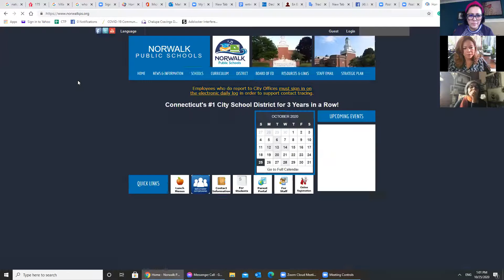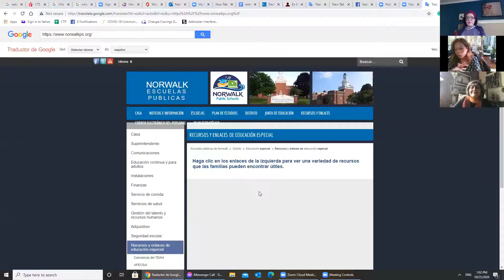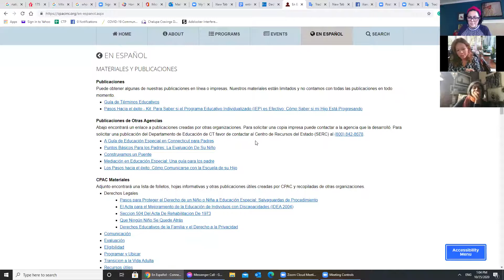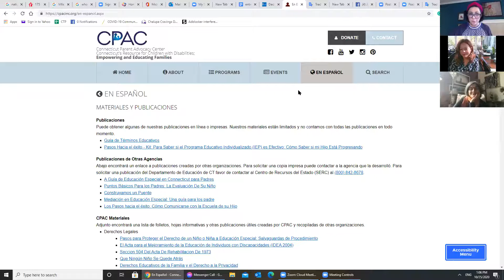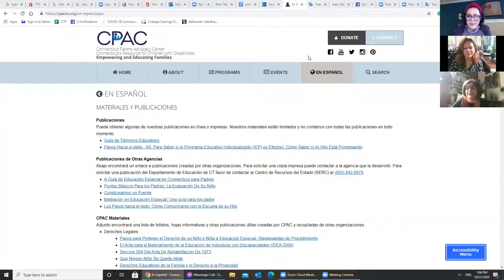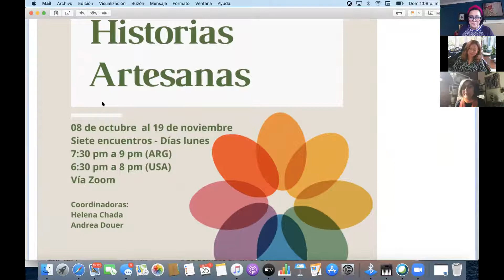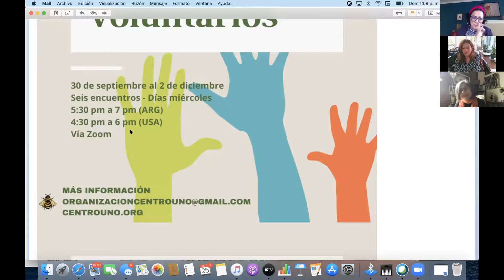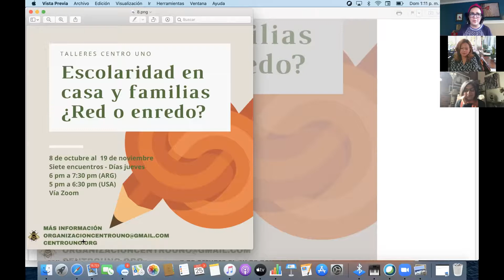Charla sobre la educacion especial en Norwalk Parte 2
Acompanenos a la segunda parte de nuestra conversacion informal sobre la educacion especial en Norwalk.